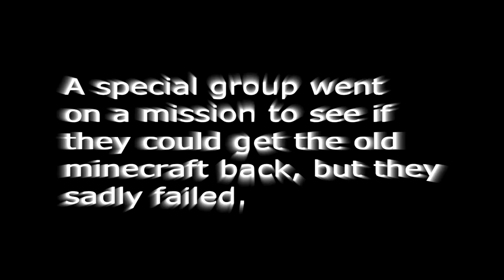A minecraft city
A normal minecraft city ageing
I DO NOT OWN THE SOUNDTRACK I USED IN THIS VIDEO IF YOU NEED IT OR YOU WONT ME TO REMOVE IT ASK ME BEFORE CONTACTING YOUTUBE SERVICES.